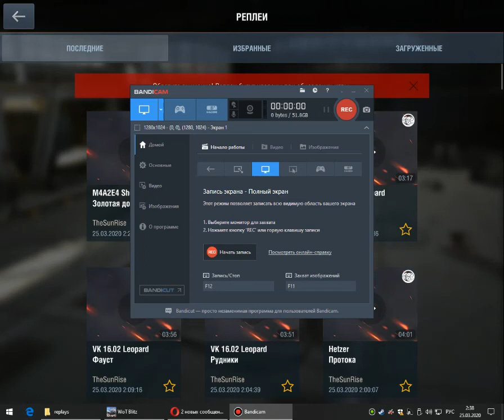Медаль Героев Рассеяния Мастер на М4А2Е4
7 фрагов из 7 получение мастера убил всех врагов